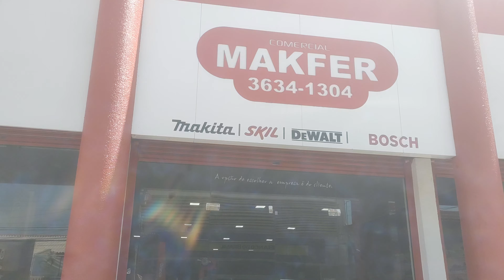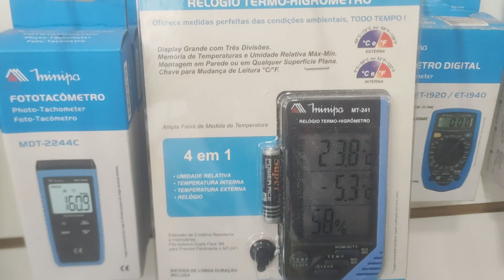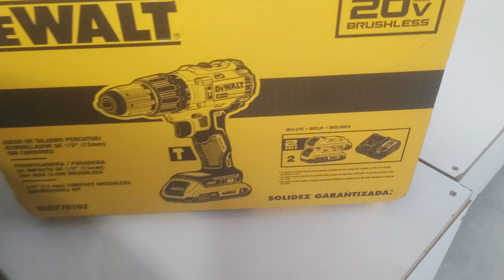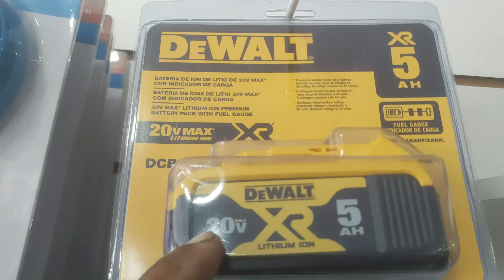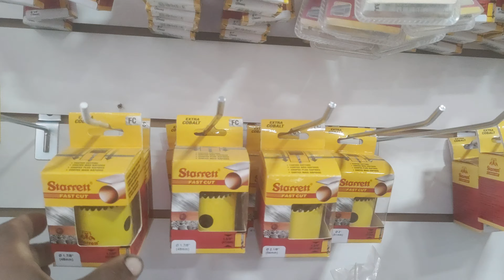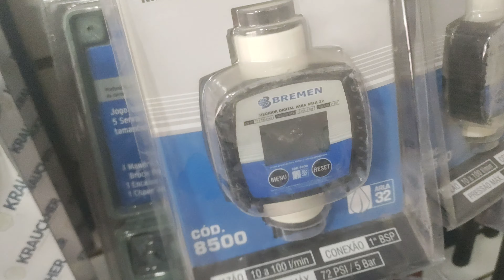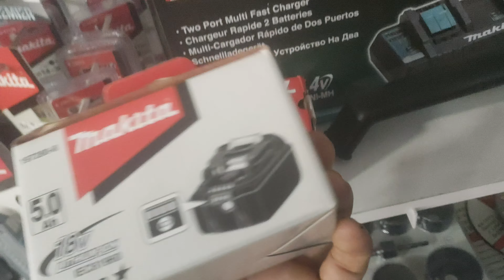loja de ferramentas mais baratas de Cuiabá -mt